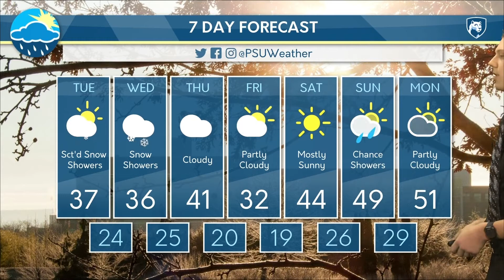David's Tuesday Morning Forecast (3/13/18)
Scattered snow showers will persist throughout the state until the weekend where we will see some clearing and a brief warm up!